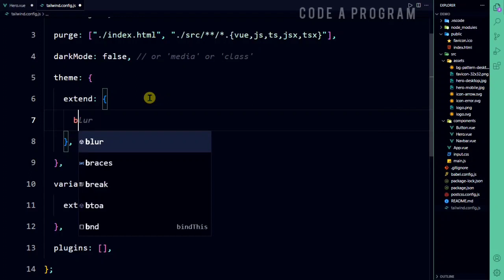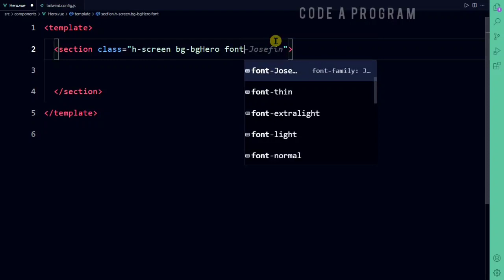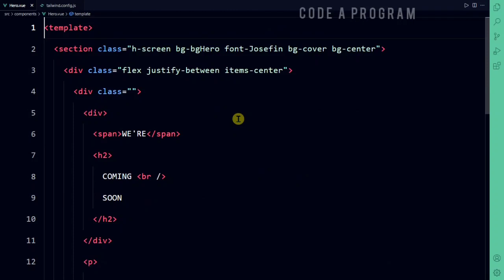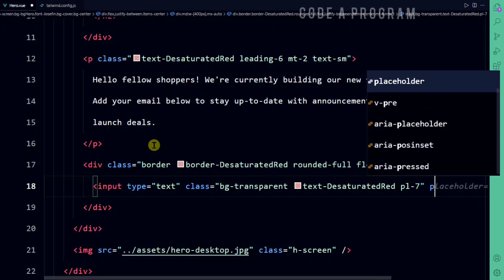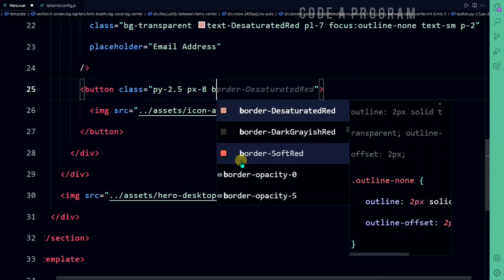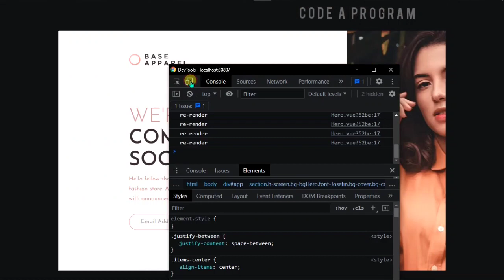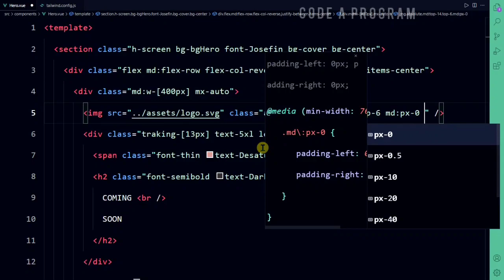How to make a responsive website using tailwind css | tailwind css tutorial